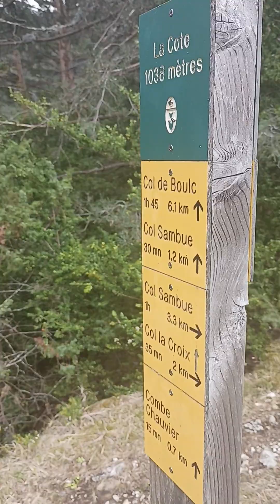balade en forêt